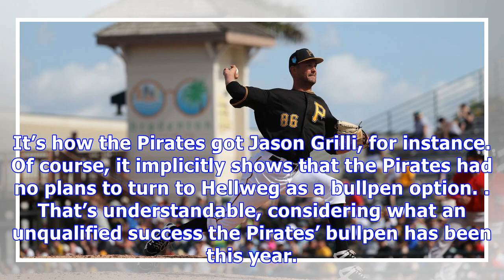Pirates release johnny hellweg so he can go to japan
The Pirates have released right-handed reliever Johnny Hellweg so he can pursue an opportunity in Japan. The Pirates have released Indianapolis reliever Johnny Hellweg so that he can go play in Japan.— Tim Williams (@timwilliamsP2) June 25, 2018 Hellweg, a former top Angels and Brewers prospect, has been pitching well, primarily as a closer, for Indianapolis. He has a 1.33 ERA, 1.15 WHIP and 8.3 K/9. It’s a common practice with players, like Hellweg, who are on minor league contracts for a team...